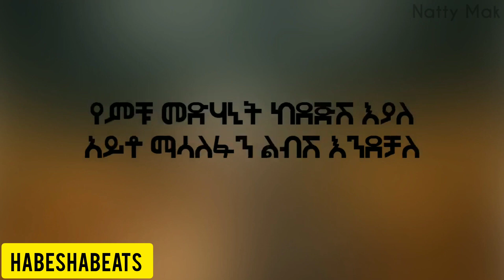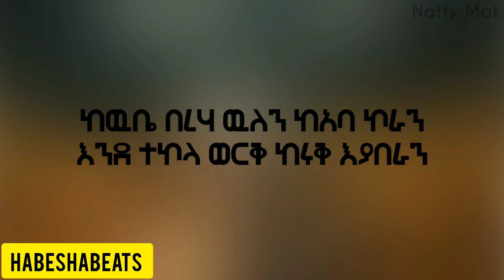[FREE BEAT] 🇪🇹 Ethiopian Hip Hop type Beat lij michael Naneye ናንዬ (INSTRUMENTAL)